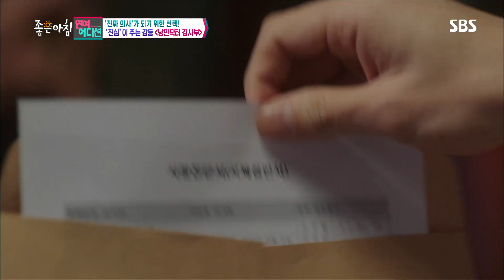‘낭만닥터 김사부’ 출세 유혹에 흔드리는 유연석 (연예에디션) @좋은아침 4989회 20161223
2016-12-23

■좋은아침 - 낭만닥터 김사부

SBS 월화 드라마 낭만닥터 김사부의 화제의 명장면을 살펴본다.